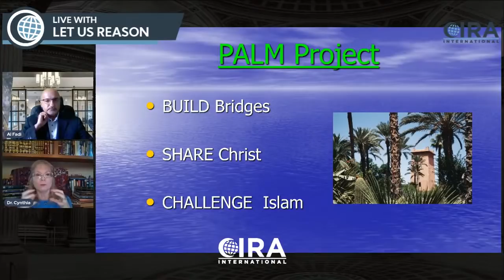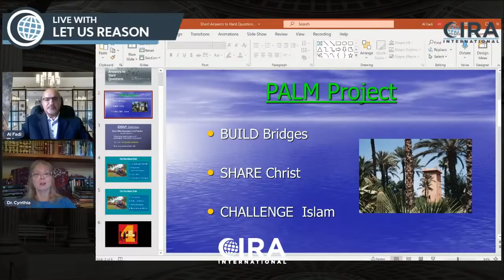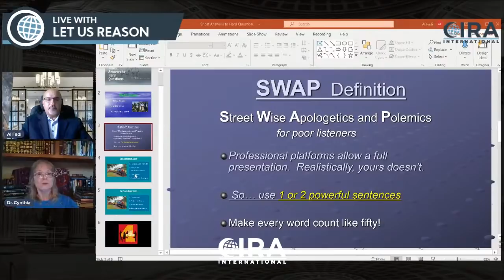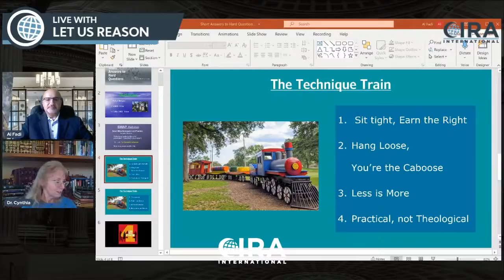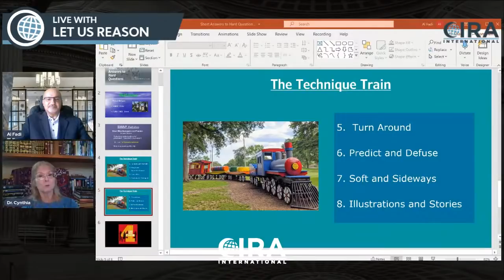Street Apologetics: Short Answers to Hard Questions - Dr. Cynthia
Join Al Fadi and Dr. Cynthia as they discuss some techniques in using short answers to address tough apologetic questions by Muslims!

Dr. Cynthia's website is Muslim.com

When: September 3rd - Starting @ 6 PM NY Time // 11:00 PM UK Time // 8:00 AM Australia Time.